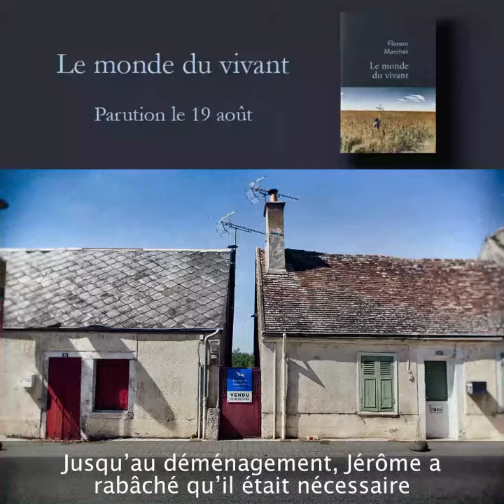LE MONDE DU VIVANT - Extrait 2 « Quitter Orléans »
Deuxième extrait du roman « Le monde du vivant » parution chez Stock le 26 août 2020.
Éric Caravaca m’a suivi dans la campagne. On a traversé mon village et il a pris cette photo. Merci à lui.

Chaque semaine, un nouvel extrait du roman.